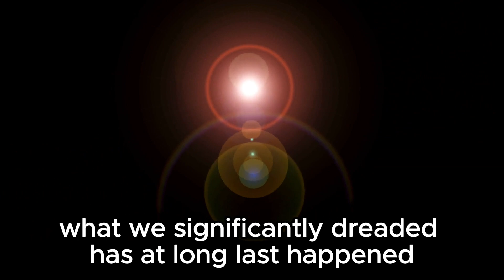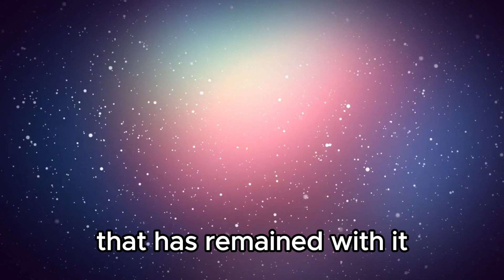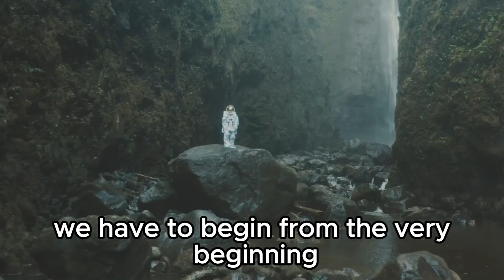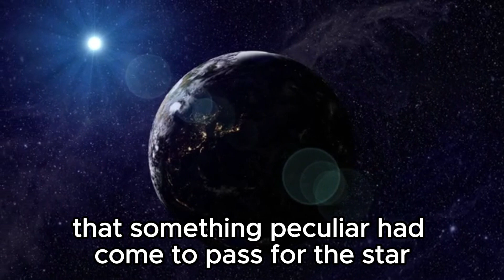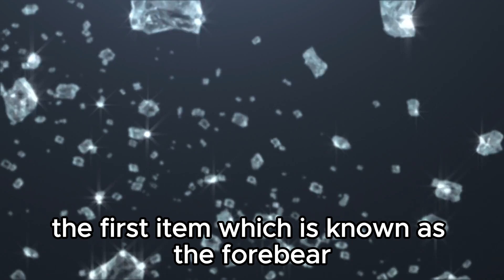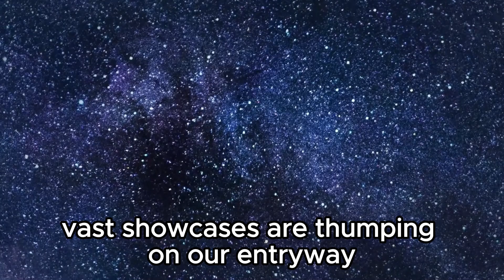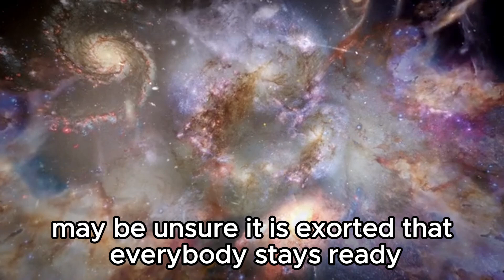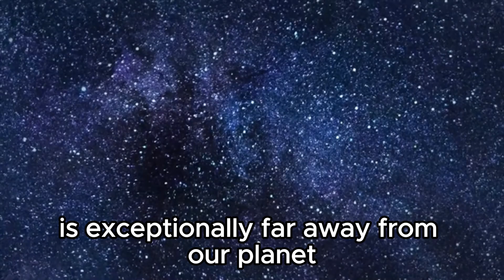Betelgeuse JUST Exploded & Something TERRIFYING Is Happening!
🌟 Just in: Betelgeuse, one of the brightest stars in the night sky, has gone supernova, unleashing a cataclysmic explosion that's shaking the cosmos! But that's not all – what astronomers are witnessing now is downright spine-chilling. Join us as we delve into the heart of this cosmic event and unravel the spine-tingling mysteries unfolding before our eyes.

🔭 In this video, we'll explore:

The incredible spectacle of Betelgeuse's supernova explosion.
The aftermath: what happens when a star meets its explosive end.
The eerie phenomenon gripping space as a result of the explosion.
Expert insights and theories on what this event means for the universe and our understanding of astrophysics.
🚀 Brace yourselves for an interstellar journey like no other, as we unravel the secrets of Betelgeuse's terrifying transformation!